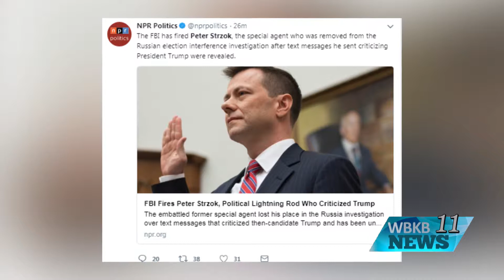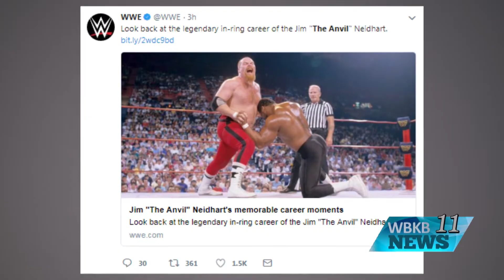What's Trending for August 13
Take a look at a few of the top headlines and stories trending on social media for August 13.